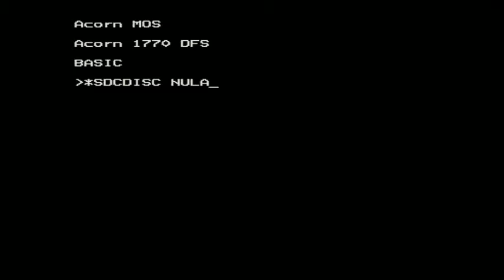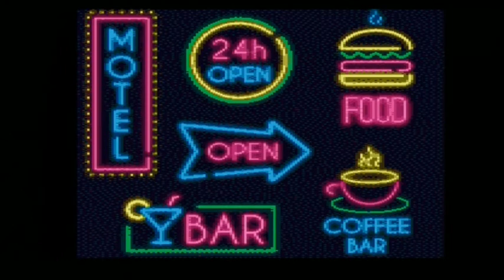BBC Micro + VideoNuLA 16 colour image gallery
A BBC Micro fitted with VideoNuLA using mode 2 to display 16 colour images (from a palette of 4096). Images and display software courtesy of Simon Morris.